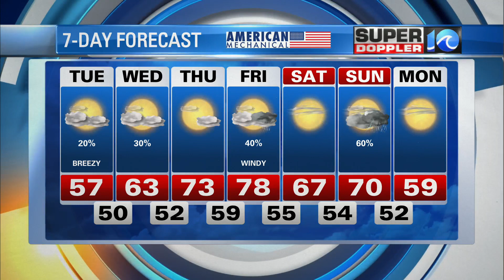Super Doppler 10 Evening Update (3/22/2021)